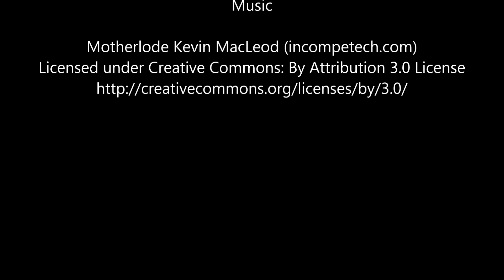2002 2003 BMW 745I Air Flow Meter 0280218077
Years: 2002 , 2003 ,
Vehicle Make Model: BMW 745i
Part Name: Air Flow Meter
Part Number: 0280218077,